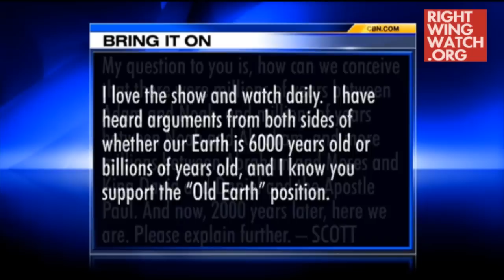RWW News: Robertson: It's Dumb To Believe In Young Earth Creationism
Right Wing Watch reports on the extreme rhetoric and activities of key right-wing figures and organizations by showing their views in their own words. In this video, Pat Robertson says "you have to be deaf, dumb and blind" to believe in Young Earth Creationism.